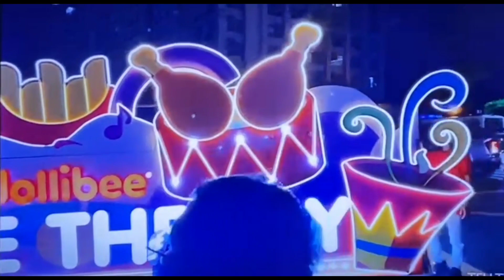Christmas Parade 2023 Manila Philippines